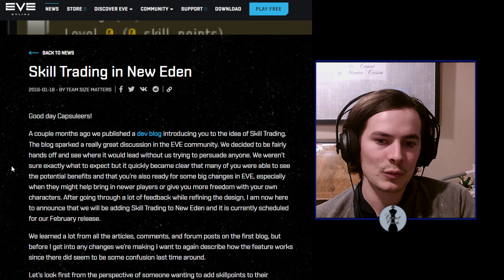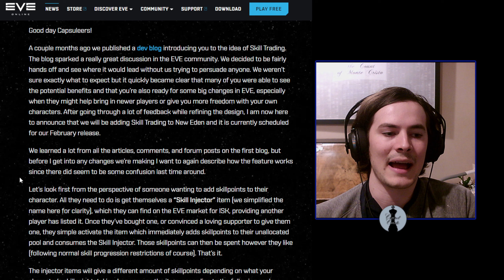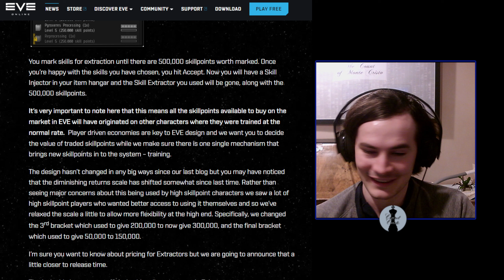Eve Online promised not to sell Skill Points - False!